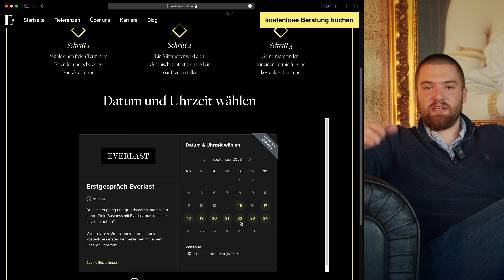Online Kurse sind BROKE - Wieso das Modell nicht mehr funktioniert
In diesem spannenden Video erklärt dir Leo, wieso du im Jahr 2024 keine Low Price Online Kurse mehr verkaufen solltest und wie sich der Markt verändert.

Jetzt erfolgreich werden als Coach (kostenfrei)

Als Pionier im Bereich Online Marketing hilft Everlast Media Selbstständigen und Unternehmern dabei, auf Social Media sichtbar zu werden, Reichweite aufzubauen und planbar Kunden zu gewinnen. Everlast Media baute die letzten 5 Jahre selbst über 3 Millionen Follower auf der Plattform Instagram auf und betreut bis heute knapp 100 eigene Profile in allen relevanten Marktnischen. Gemeinsam mit ihrem Expertenteam halfen die Gründer Leonard Schmedding, Marvin Schienbein und Stevo Topic seit 2021 hunderten Selbstständigen, ihr Unternehmen erfolgreich zu digitalisieren und nachhaltig zu skalieren.

Willst Du als Coach, Berater, Experte oder Dienstleister auf Social Media sichtbar werden, eine große Reichweite aufbauen und Traumkunden gewinnen? Oder Du hast noch kein Business, möchtest aber eins aufbauen und skalieren?

00:00 Vorschau
00:24 Intro
01:29 Was sind digitale Produke?
01:58 Punkt 1: Wissen ist im Überfluss vorhanden
03:41 Punkt 2: Wieso waren Onlinekurse bisher so populär?
04:58 Die Lösung: Individueller Kontakt mit dem Kunden
06:16 Fazit
07:16 Wie kannst du uns erreichen?